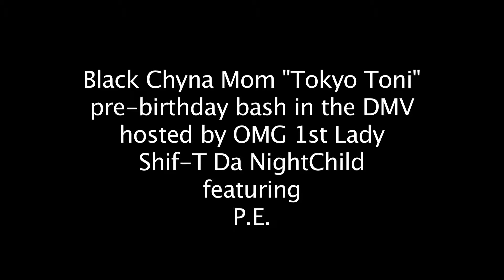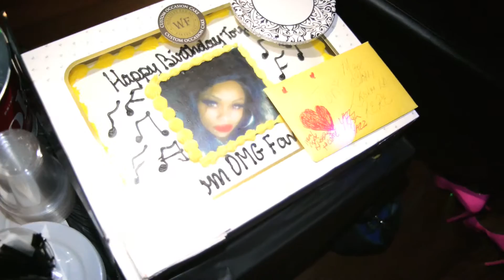Pure Elegance at Union Town for Tokyo Toni B-day